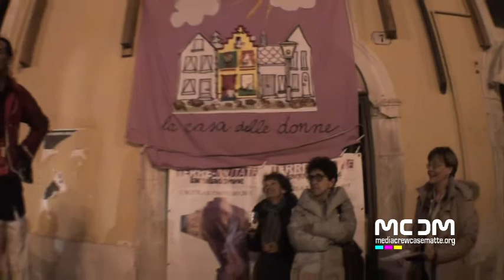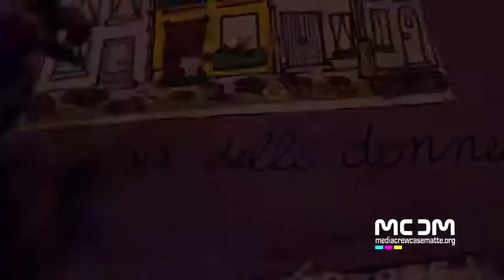Festa della [non] ricostruzione L'Aquila - Inaugurazioni!